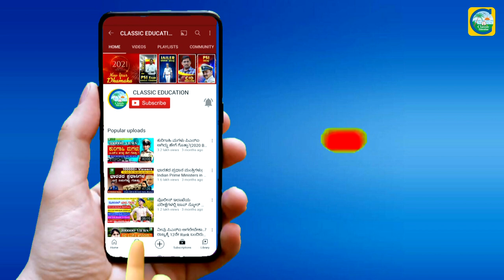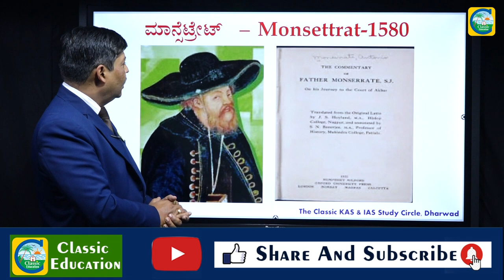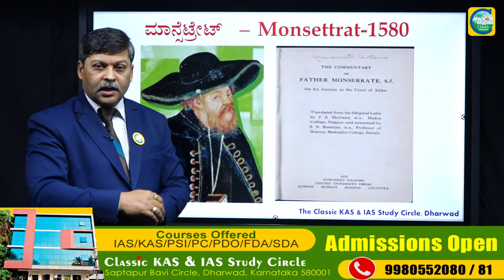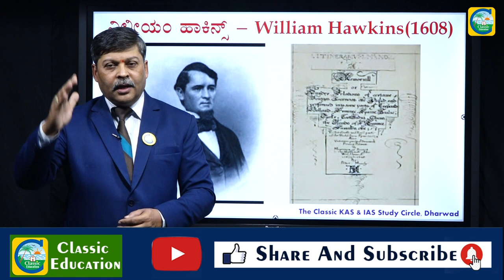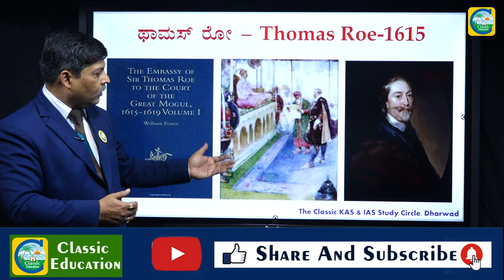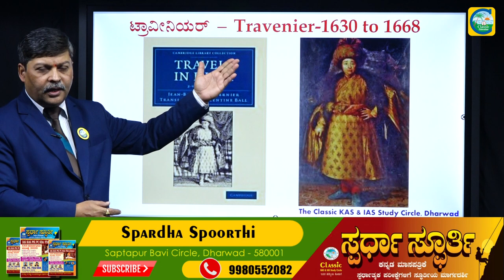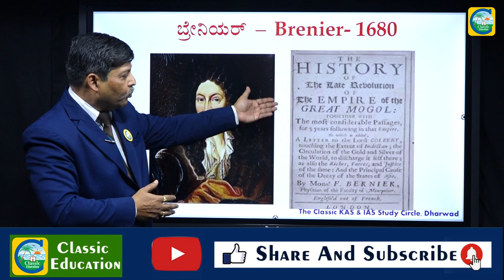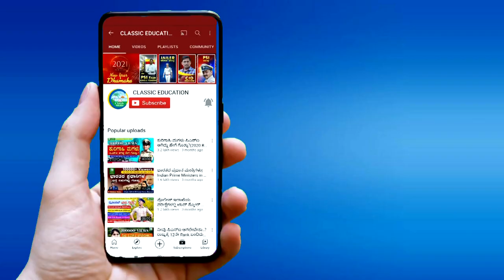ಭಾರತಕ್ಕೆ ಭೇಟಿ ನೀಡಿದ ವಿದೇಶಿಯರು ಮತ್ತು ಅವರ ಬರಹಗಳು-3||History||Classic Education||PART 3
he envoy is an ambassador of a respective country. India is a land of beautiful culture and tradition. This draws many foreigners from different countries to our land. A great number of foreign travellers have visited India and appreciated the beauty of our country in different ways- poetry, books, travelogue. Megasthenes, ambassador of Seleucus Nikator was the first foreign traveller to India. India has witnessed the visit of great foreign envoys like Al-Masudi, Fa-Hien, Hiuen-Tsang, Marco Polo and Abdul Razak, etc. Read on to get the list of important foreign travellers in Indian history for the IAS Exam.

Classic Education
Dharwad